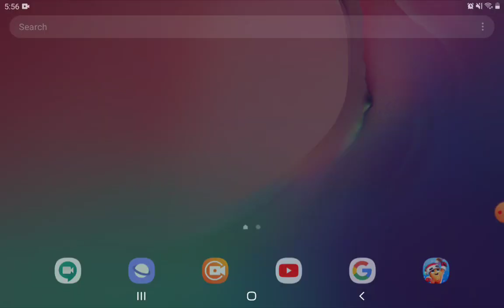Playing Minecraft with My Sister Again!